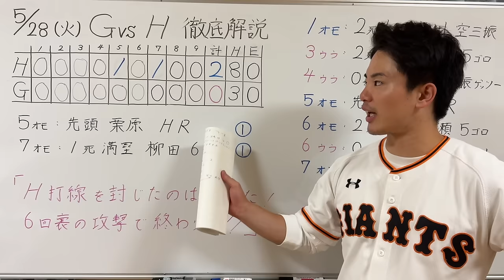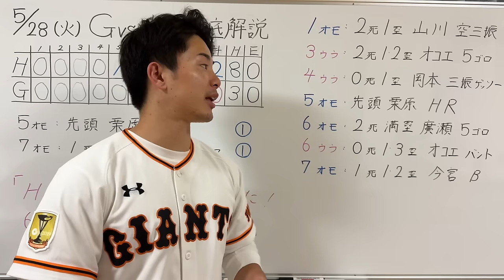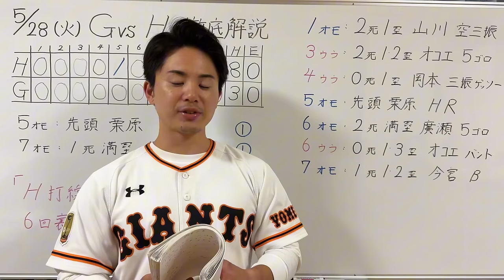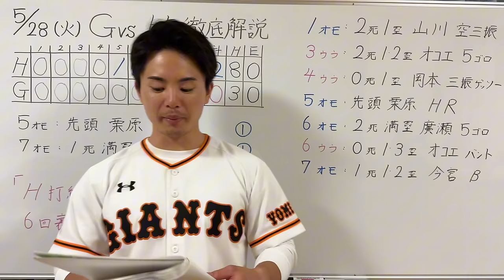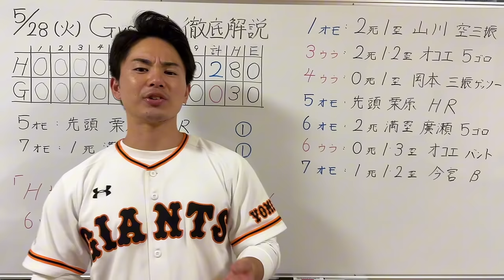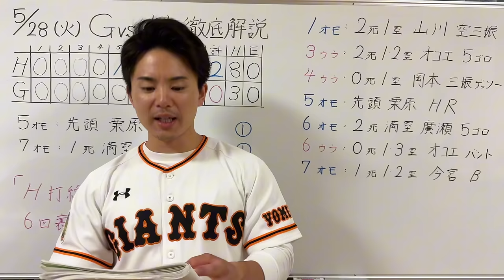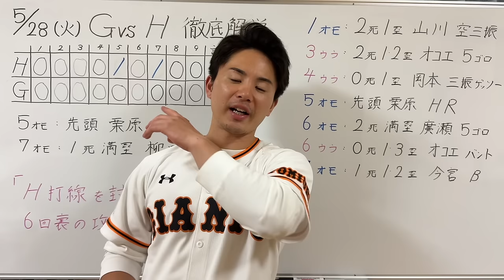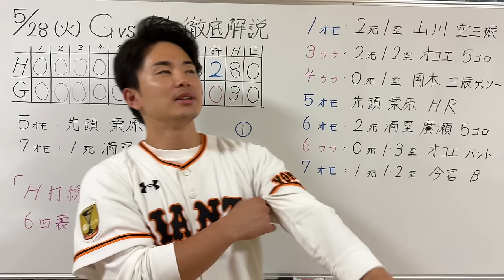【5/28 巨人-ソフトバンク】『阿部采配が意味不明すぎる…』全ては6回裏の攻撃で負けました…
1996年3月25日生まれ
京都出身